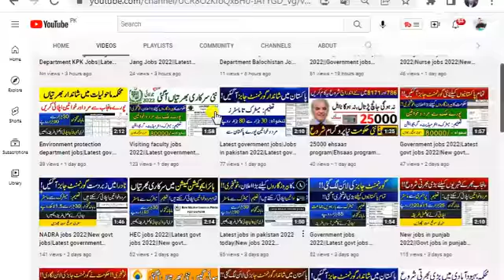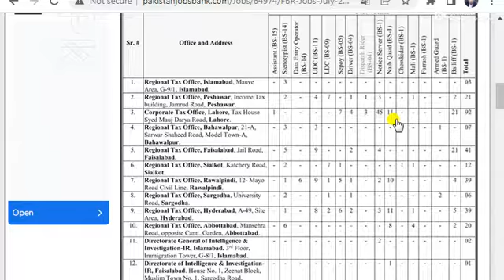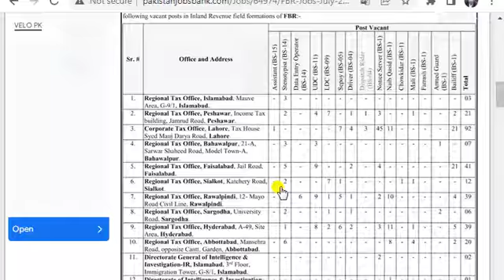FBR jobs 2022||FBR new jobs 2022||New jobs 2022 in pakistan today||Latest jobs today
FBR jobs 2022||FBR new jobs 2022||New jobs 2022 in pakistan today||Latest jobs today||FBR Jobs July 2022 Online Apply Stenotypists, Clerks, Naib Qasid & Others Federal Board of Revenue Latest

fbr online apply 2022
how to apply for fbr jobs 2022
fbr apply
fbr jobs 2022 application form
fbr custom jobs 2022
fbr latest jobs 2022
fbr jobs in pakistan 2022
fbr custom inspector jobs 2022
How to post  FBR Application
How to pass  FBR test tips and tricks
How to Preparation FBR Test
How to Apply FBR Jobs 2022
FBR Application Parcel address
How to fill form of  FBR Jobs 2022
How to online Apply FBR Jobs 2022
which documents send  for FBR Post
How to fill form for FBR Jobs 2022
FBR jobs online form fill
FBR form fill krna ka treqa
FBR Syllabus with details
FBR job description
FBR interview questions
FBR responsibilities
FBR PDF Past Paper
federal board of revenue FBR Job related complete Guide
federal board of revenue FBR recruitment Guide
federal board of revenue FBR Test Center
federal board of revenue FBR Interview Center
federal board of revenue FBR 5 Years Past Papers
federal board of revenue FBR 10 Years Past Papers
federal board of revenue FBR 2 Years Current Affairs

job
jobs 2022
central govt jobs
punjab jobs
jobs 2022 government
2022 jobs